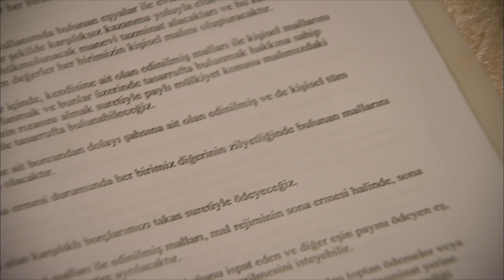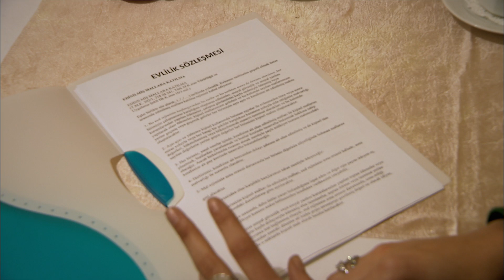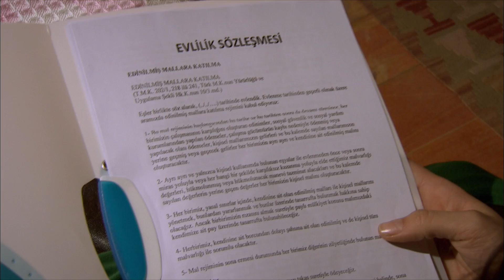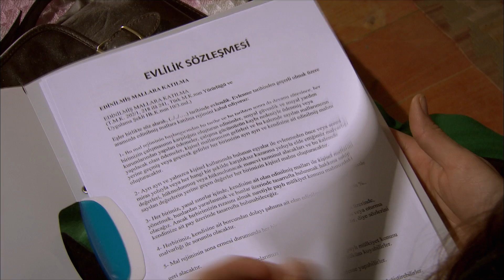Yer Gök Aşk 23. Bölüm / Full HD (Tek Parça) - Münevver Hastanede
"Tutkuyla yaşayan aşka seyirci kalamaz, kararsız kalan kendi kaderini yazamaz, masum olan kendini ortaya koyamaz, hislerini saklayan kırılmadan yaşayamaz!" dizeleri ile tanımlanan dizi, aile içerisinde aşka bakış açısını da sorguluyor...

SENARYO: SEMA ERGENEKON, EYLEM CANPOLAT, BERFU SONER
YÖNETMEN: HAKAN ARSLAN
YAPIMCI: ŞÜKRÜ AVŞAR
YAPIM: AVŞAR FİLM

Yer Gök Aşk, Türk drama televizyon dizisi. 2010'da yayınlanmaya başlayan dizinin başrollerinde Burak Hakkı, Melisa Aslı Pamuk ve Tuvana Türkay yer almaktadır.Dizinin eski başrol oyuncuları Birce Akalay ve Murat Ünalmış'ın dizi setinde başlayan aşkları evlilikle son bulmuştur. Çift bir süre sonra ayrılık kararı almıştır ama daha sonra barışmışlardır. Dizinin 2. sezonlarına yakın başrol oyuncusu Selen Soyder aynı yapım şirketinin bir başka dizisi Lale Devri adlı diziye Türk dizi tarihinde ikinci olarak Yer Gök Aşk'ta ki karakteriyle transfer olmuştur. Dizinin başrol oyuncusu Murat Ünalmış 3. sezonda diziden ayrılıp Babalar ve Evlatları adlı dizide yine başrolde oynamıştır. Aynı şekilde eski eşi Birce Akalay'da dizinin birkaç bölümünde oynadıktan sonra diziden ayrılmıştır. 3. sezonda diziye yeni karakterlerle yeni oyuncular gelmiştir. Bunlardan ikisi Melisa Aslı Pamuk ve Burak Hakkı'dır. Dizi 27 Mayıs 2013 tarihinde final yapmıştır.

Dizinin konusu 1. sezonda Ürgüp te Hancıoğlu konağında geçer.2 kızkardeş olan Havva ve Toprak'ın bölgenin en zengini Yusuf Hancıoğluna olan aşklarını ve onu elde etmek isteyen Havva'nın entrikalarını konu alır.Dizide yaşanan ayrılıklar dolayısıyla senaryo da sürekli değişikliler olmuştur.2. sezonda Toprak'ın Lale Devri dizisinde ki Çınar karakteriyle evlenip İstanbul' a gitmesiyle Yusuf'a aşık bir başka kadın Bade'yle (Tuvana Türkay) Havva'nın savaşını konu almıştır.3. sezonda Yusuf karakterinin ölmesiyle dizinin konusu yeni karakterlerle yine değişmiştir.

Oyuncular ve Karakterler
Burak Hakkı (Ali Ömer Narlı)
Melisa Aslı Pamuk (Sevda Narlı)
Tuvana Türkay (Bade Palalı Hancıoğlu)
Işıl Yücesoy (Hamiyet Hancıoğlu)
Kanbolat Görkem Arslan (Mehmet Hancıoğlu)
Levend Yılmaz (Hasan Hancıoğlu)
Ayşegül Günay (Sultan Yeşilyurt)
Remzi Evren (Reşit)
İpek Erdem (Münevver Hancıoğlu)
Sevinç Gediktaş (Sezer Palalı)
Şahin Ergüney (Celal Palalı)
Tolga Sala (Yiğit Yeşilyurt)
Firdevs Vüdül (Pınar)
Erhan Duran (Murat)
Murat Ünalmış (Yusuf Hancıoğlu)
Birce Akalay (Havva Karagül Hancıoğlu)
Selen Soyder (Toprak Karagül Ilgaz)
Tolgahan Sayışman (Çınar Ilgaz)
Serenay Sarıkaya (Yeşim Ilgaz)
Kıvanç Kılınç (Sıtkı Engin)
Emir Benderlioğlu (Yılmaz Hancıoğlu)
Selma Kutluğ (Şeref Karagül)
Ulvi Alacakaptan (Remzi Karagül)
Erman Okay (Yılmaz Hancıoğlu)